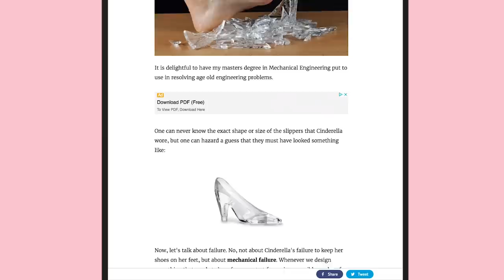I Tested Custom Glass Slippers Like Cinderella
"The glass slipper could crush under the weight of your body."

EXTERNAL CREDITS
Matt Real